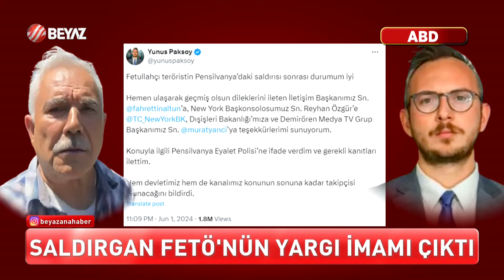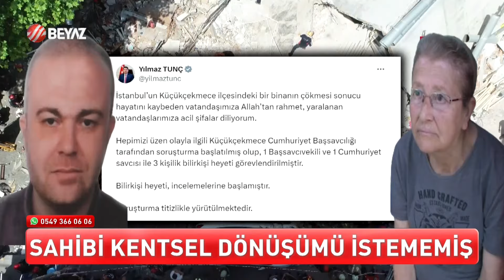BEYAZ HABER 2 HAZİRAN 2024